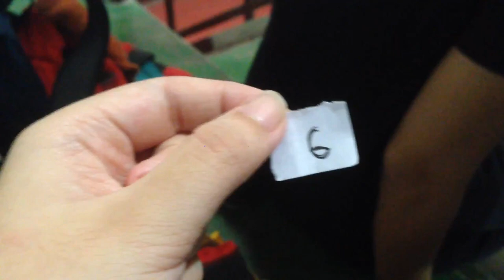G12 STEM 5 MAGALING VLOG